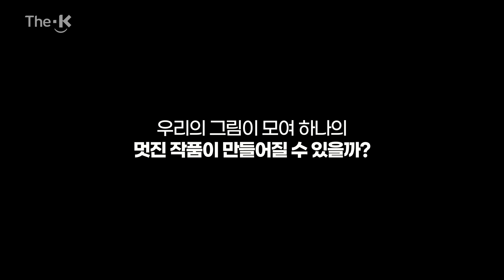드로잉투게더: 하트투게더 [2021 더케이 배리어프리 캠페인]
지난 2016년부터 배리어프리(barrier free)를 위해
노력해온 The-K한국교직원공제회

2021년에는 장애·비장애의 구별 없이 같이 만들고, 같이 즐기는 진정한 배리어프리 캠페인 「드로잉투게더:하트투게더」를 소개합니다.

발달장애 예술가 에이전시 ‘디스에이블드’와 협업해
발달장애 예술가와 예술가를 꿈꾸는 학생들이
희망과 힐링을 주제로 그림을 그리고,
코로나19로 지친 많은 사람들에게 위로를 건네고자 합니다.

[드로잉 투게더 : 하트 투게더]를 응원하는 마음을 댓글로 남겨주세요.